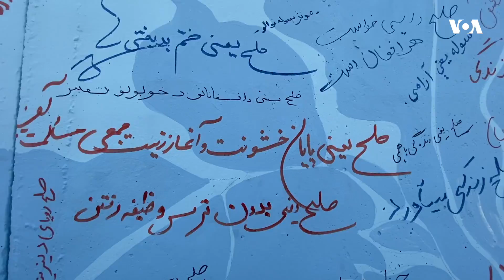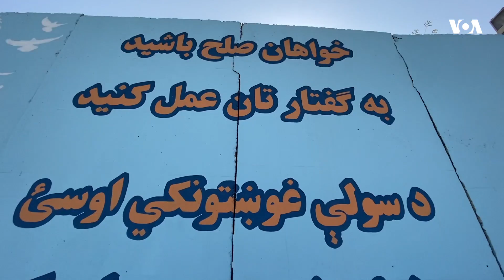معنا و تفسیر صلح از دیدگاه شهروندان افغانستان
گروه هنرسالار در شهر کابل و شماری از ولایت‌های افغانستان از مردم خواسته‌اند تا معنا و تفسیر صلح را از دیدگاه خودشان بر روی نقاشی های دیواری مربوط به آن بنویسند و یا ترسیم کنند. در این ویدیو تفسیر و معنای مختلف صلح را به زبان‌های مختلف در یک دیوار ببینید.